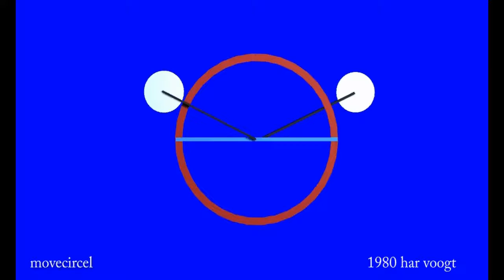movecircel more 14 xt